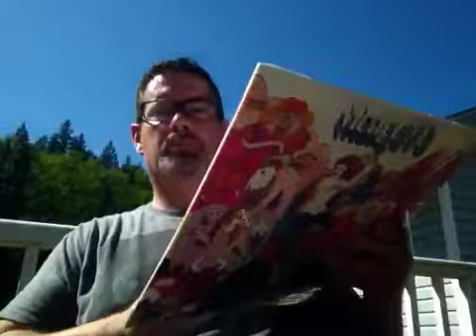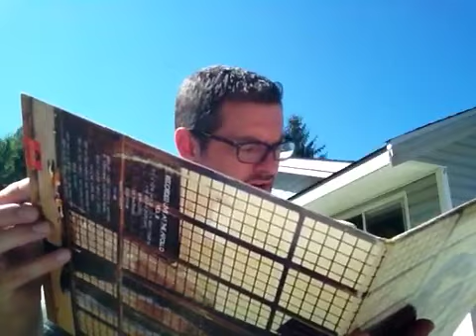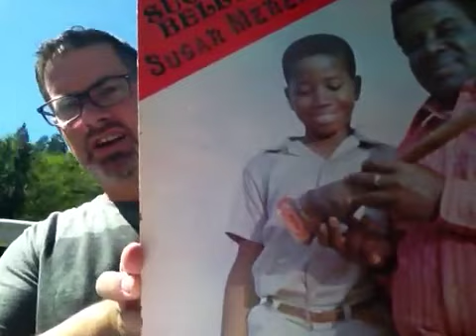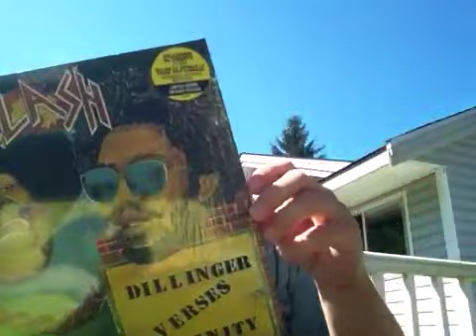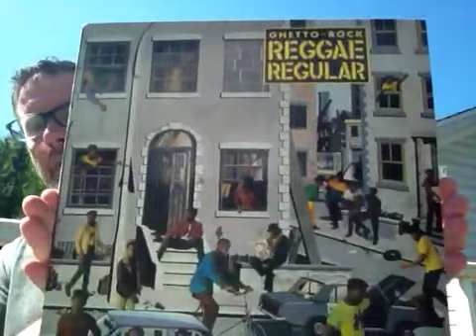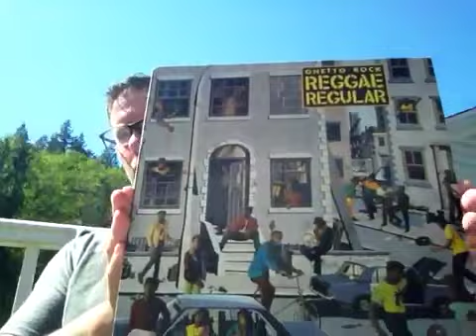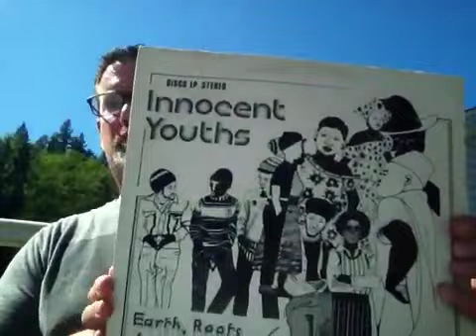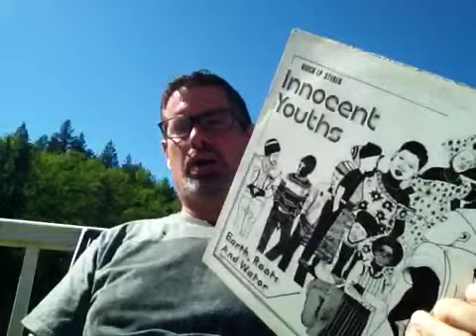Vinyl Update 26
More record fair pickups including one major find!